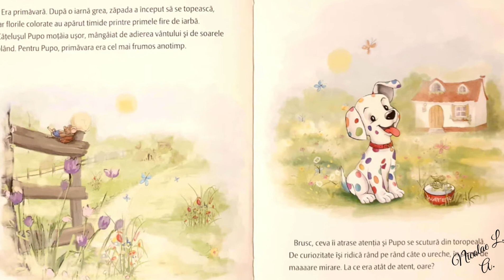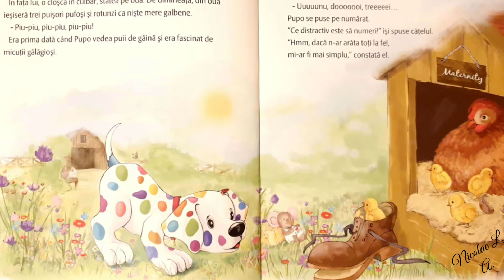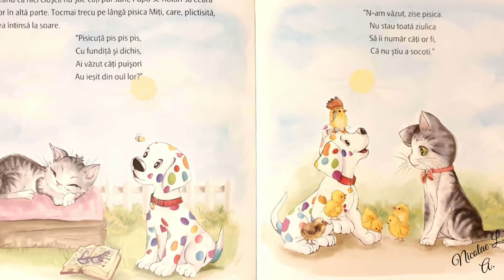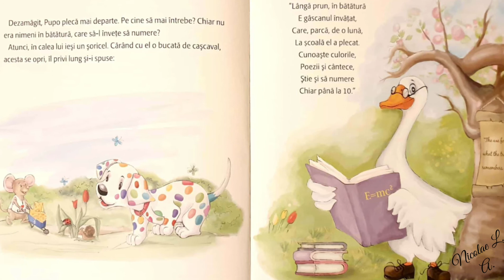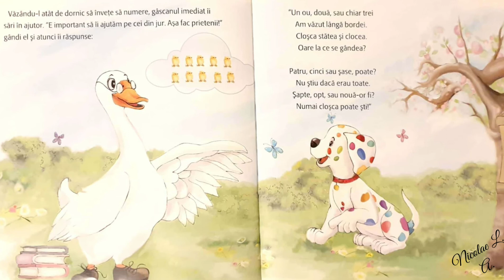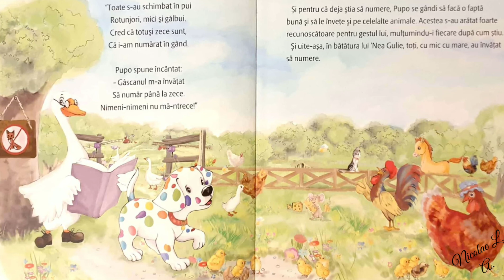Povestea de seară- „Pupo învață să numere”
Autor: Mirabela Les
Ilustrații: Mirela Pete
Editura Okart
Poveștile din cărțile Pupo ajută copilul să asimileze și să înțeleagă valorile morale superioare ca altruismul, hărnicia, curajul, precum și noțiuni practice educative, cum ar fi numerele, culorile sau anotimpurile.